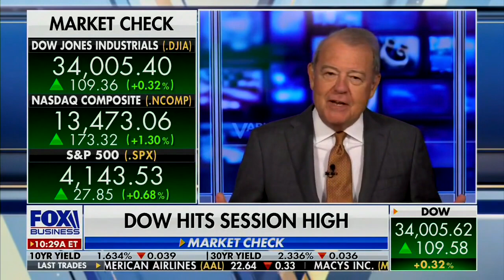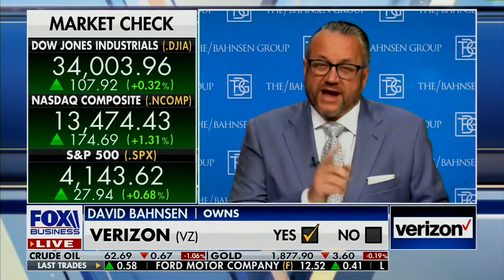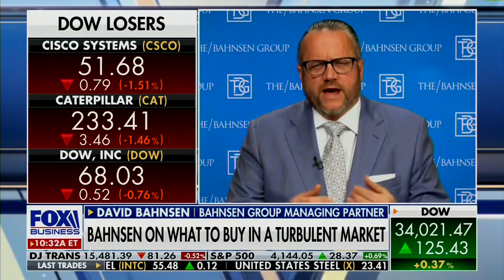David L. Bahnsen on FBN's Varney & Co. - "You're Locked Into This Program Forever, David Bahnsen"